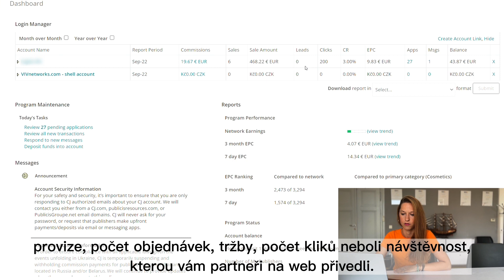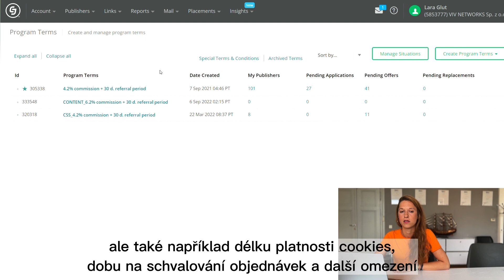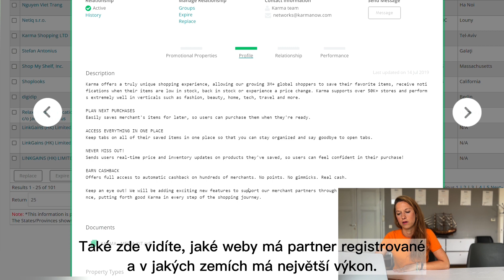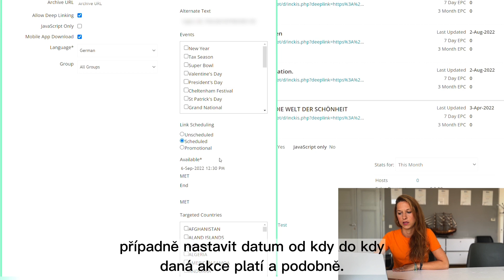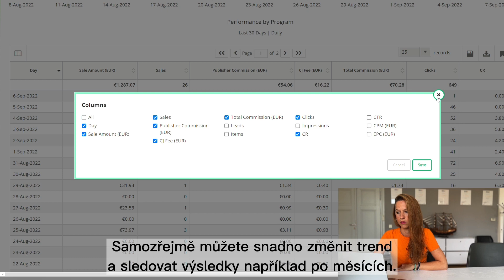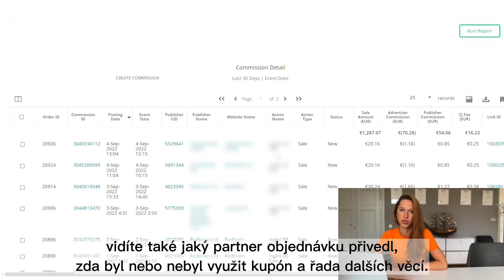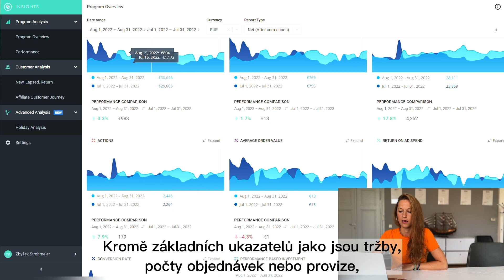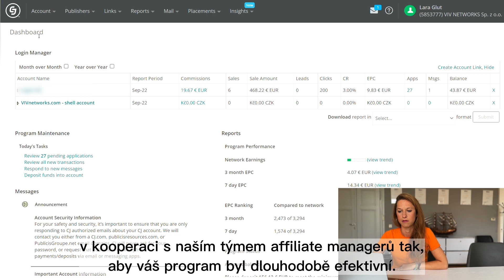Představení rozhraní CJ.com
Každý inzerent využívající affiliate technologii CJ má přístup do dash boardu, kde v reálném čase může sledovat, jak se vyvíjí jeho affiliate program a má k dispozici veškerá data o objednávkách i partnerech, kteří mu objednávky generují.